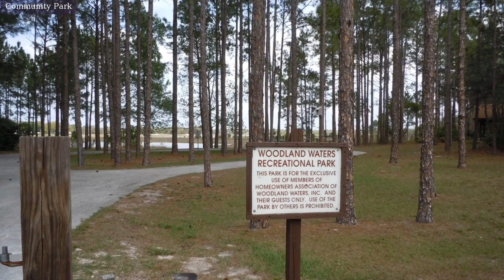10138 Breezy Pines Ct, Weeki Wachee FL 34613, USA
10138 Breezy Pines Ct, Weeki Wachee FL 34613, USA